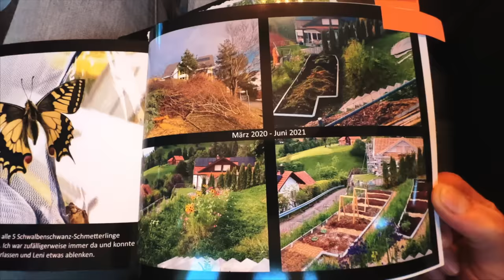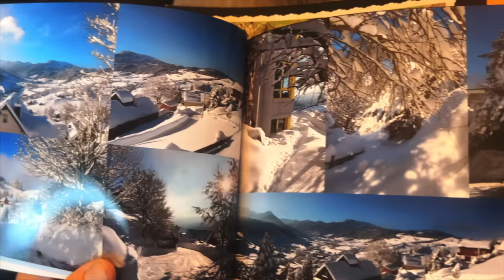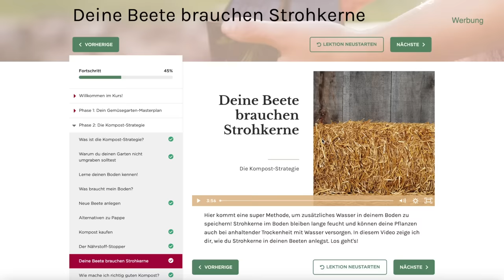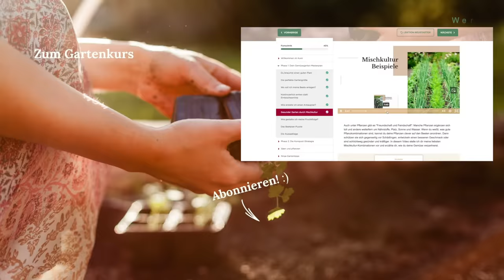👩‍🌾 Garten-Inspiration gefällig?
Bauschutt, Steilhang, Schweizer Alpen - widriger hätten die Voraussetzungen für Beas Gemüsegarten nicht sein können. Zum Glück hat sie den Kopf nicht in die Erde gesteckt, sondern stattdessen in die Hände gespuckt und diesen unglaublichen Garten angelegt. Ganz viel Spaß mit der Tour! 🥰

Hier findet ihr Bea auf Instagram: @beas_gartenliebe